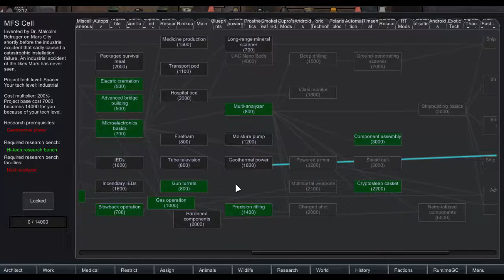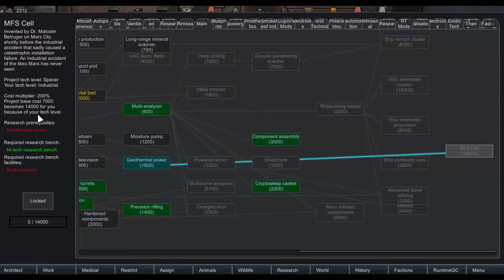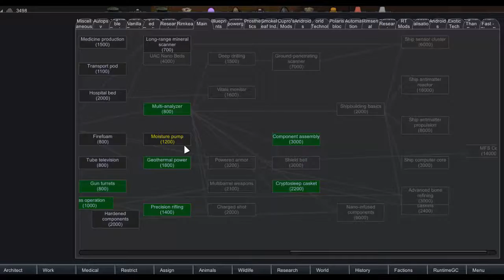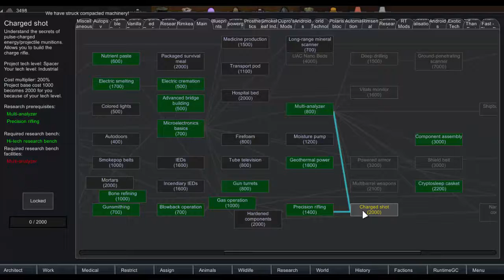Rimworld, Tale of an Android, E13, Diggy Diggy Hole